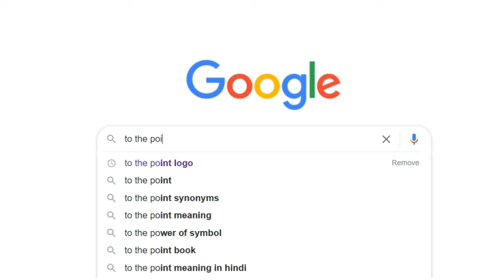तनाव..The Mission Positive Waves के 11वे एपिसोड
The Mission Positive Waves* के 11वे एपिसोड में
आज का विषय *तनाव*
 'आदमी का बोलना बन्द किया जा सकता है लेकिन सोचना नही : *डॉ विनय सेठी सह परिवार*
'ज़िन्दगी ज़िन्दाबाद'
आपको अगर ये एपिसोड पसंद आये है
कृपा लाइक व शयेर भी जरूर करे. ज़िन्दगी ज़िन्दाबाद ।।
(अगर हो सके तो इयर फोन का इस्तेमाल करे)